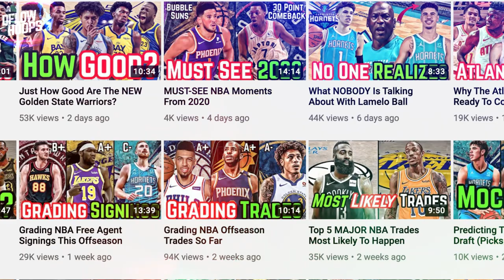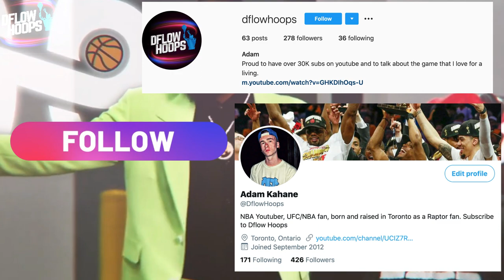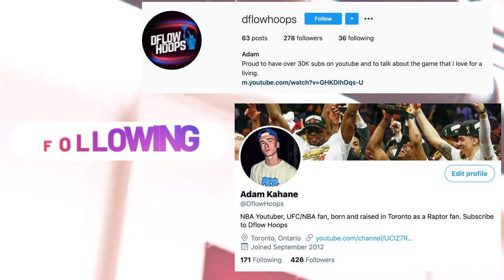Just How Good Are The NEW Houston Rockets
This video shows you if the additions of John Wall, Christian Wood and Demarcus Cousins around the leagues top scorer in James Harden can get the Rockets to the finals. Houston’s made 2 conference finals appearances since 2015 but haven’t made it past the second round the last 2 seasons.